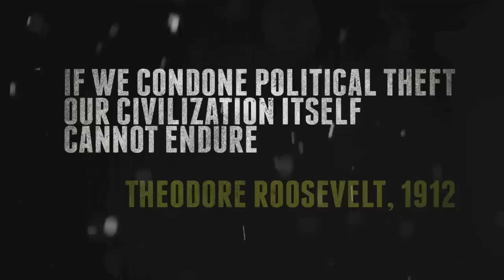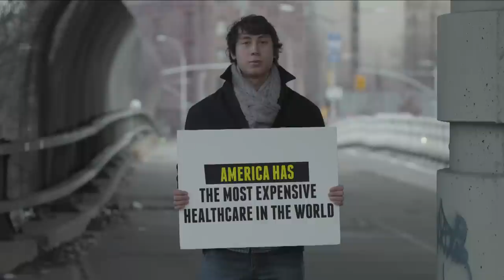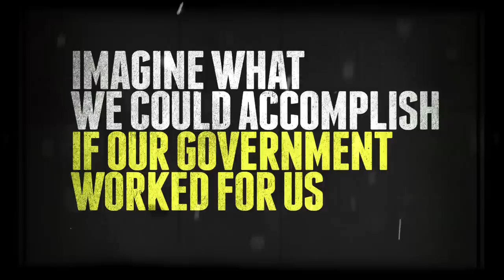RepresentUs: A Movement for the People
You shouldn't have to buy access to your own government. That's why we're building a movement big enough to force our leaders to stop answering to special-interest cronies and start answering to the people.

America's government is bought. Those who can throw campaign fundraisers and hire lobbyists get better treatment from our elected leaders than those who can't. We refuse to accept that this is how our country should work.